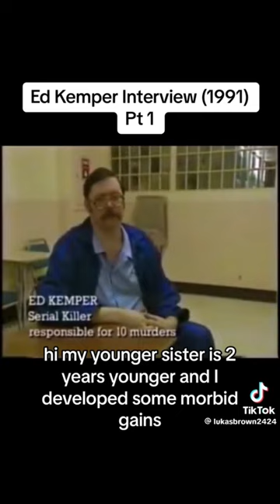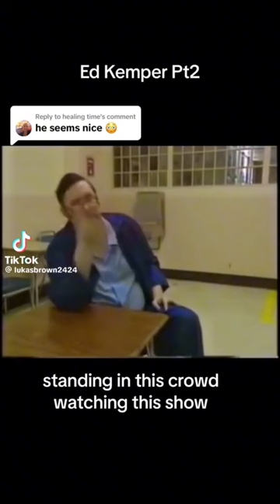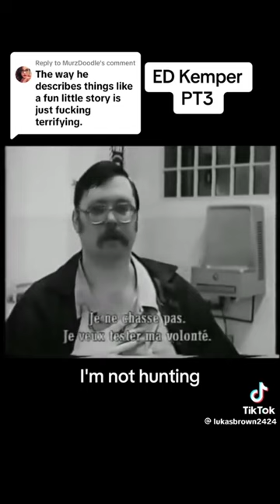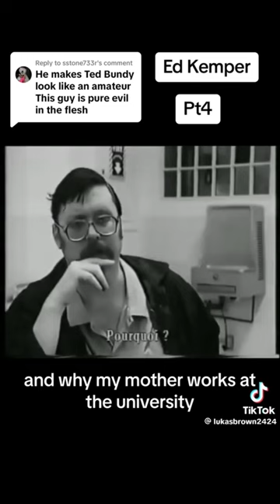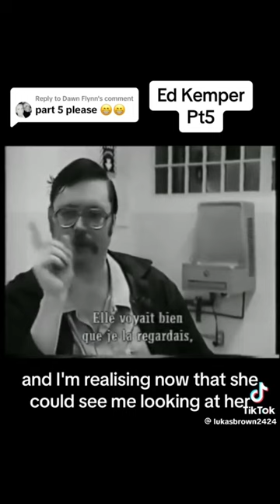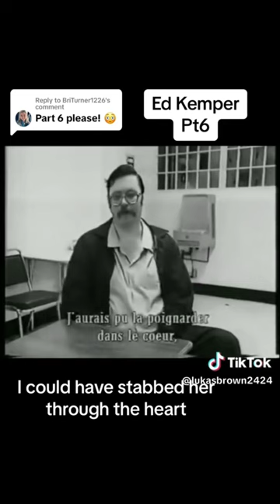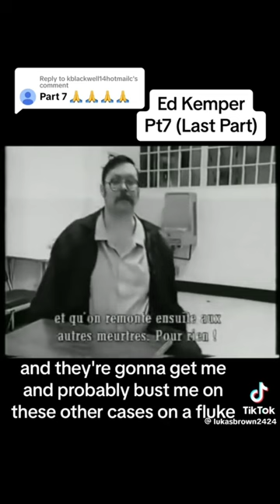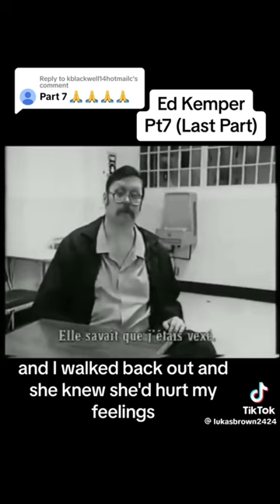Facts and interviews with ed keeper.